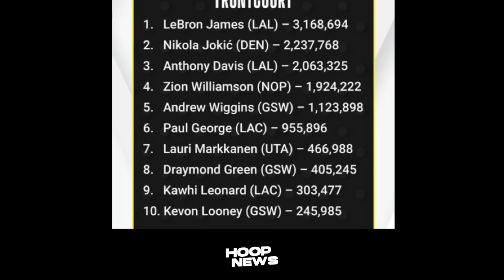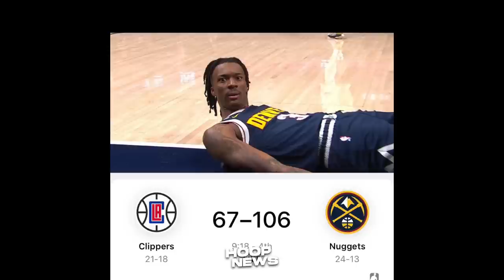Hindi rin siya Maka-Paniwala na Pumasok ang napaka-hirap na layup niya na ito…